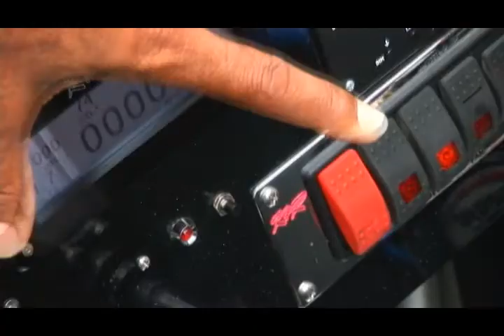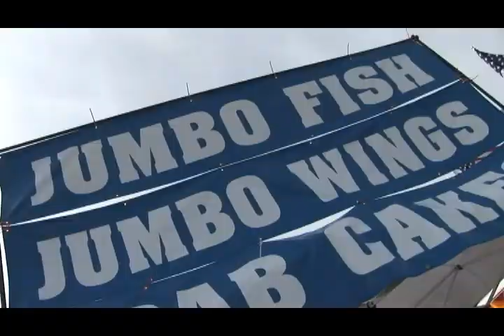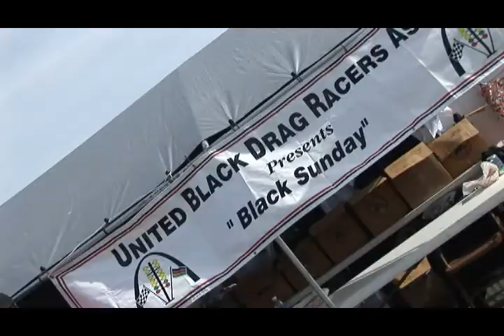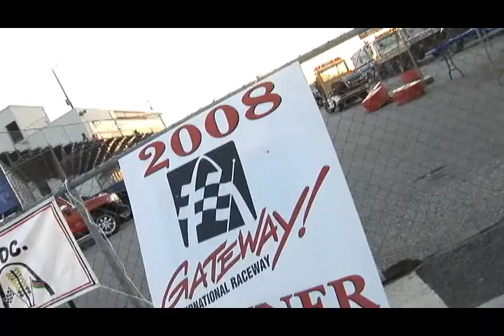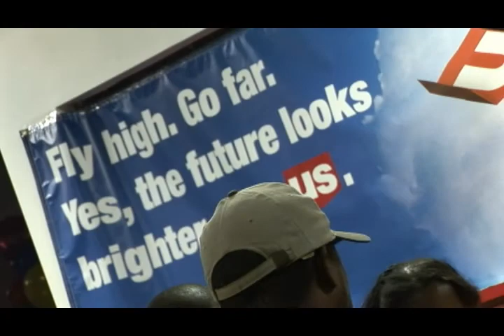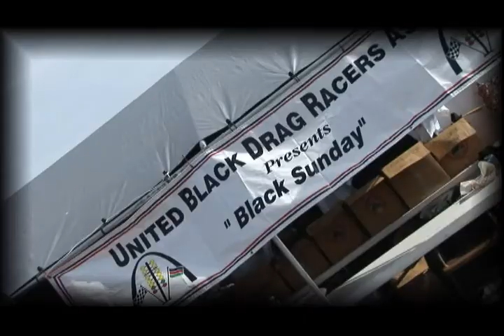Black Sunday 2009 Feature